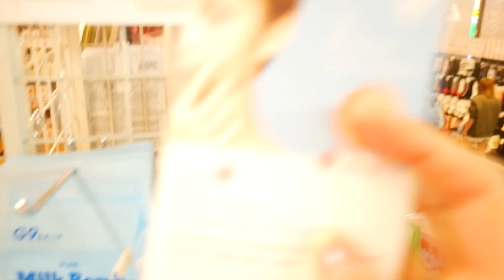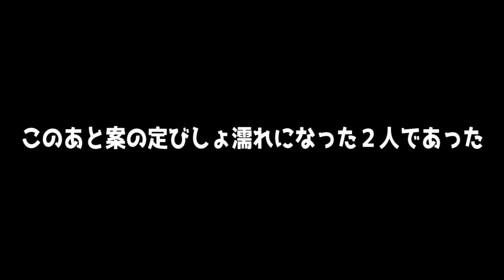女子大生と新大久保デートしてみた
ゆきりぬ 1st フォトブックが7/6に発売になりました！

【ゆきりぬ】
メイン